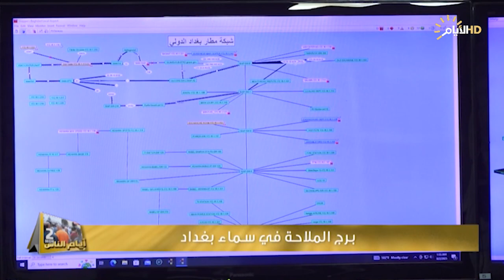برنامج ايام الناس، الملاحة الجوية في العراق .. ماذا تعرف عنها